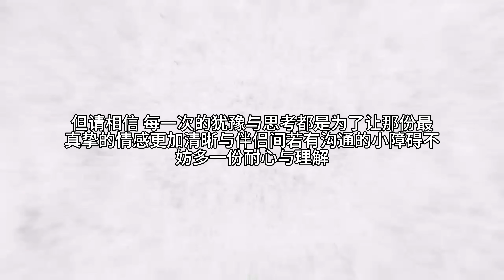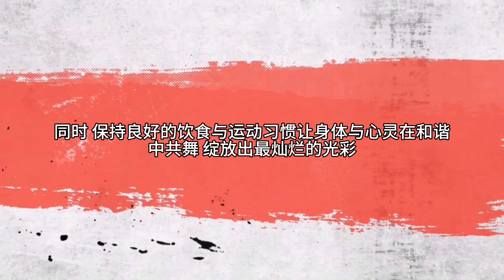【靜電魚】天秤座下周運勢：8月5日~11日